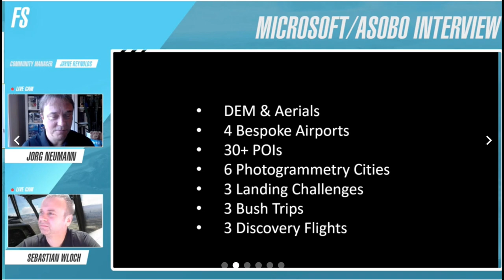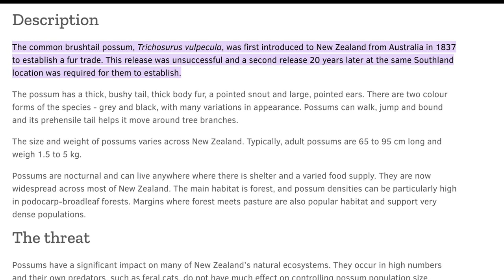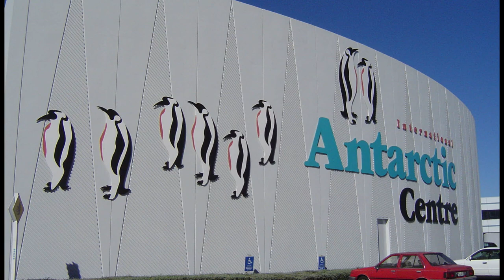MSFS World Update 12: New Zealand Preview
Hi! In this video we take a look at New Zealand and what we can expect in the new World Update 12 that should go live around February 7th.

I am running Windows 10 Pro with Bootcamp on a 2017 27" iMac.  It uses a 4 core 4.2Ghz Core i7 processor with 40GB of RAM.  My video card is the Radeon Pro 580 with 8GB of RAM and FS2020 is running on a dedicated high speed SSD connected via Thunderbolt 3.